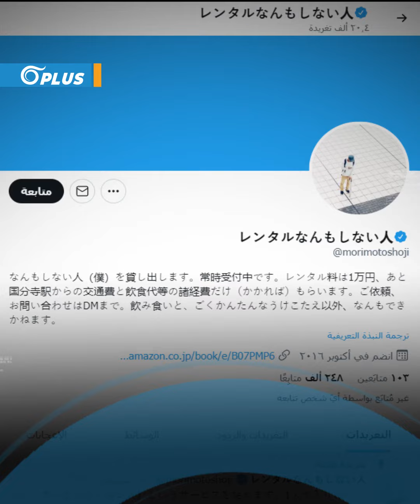وظيفة يحلم بها الكثيرون.. شاب ياباني يتقاضى المال دون أن يفعل شيئاً